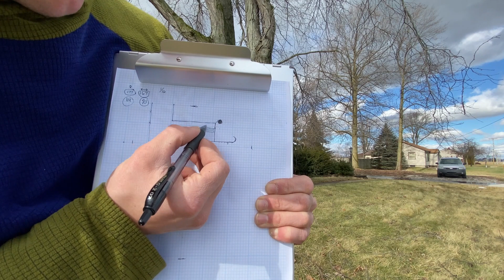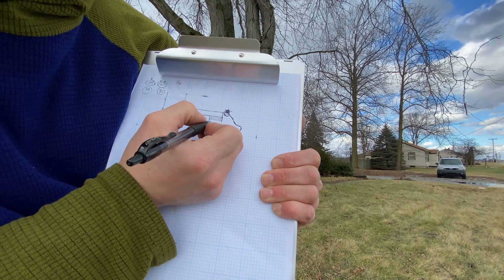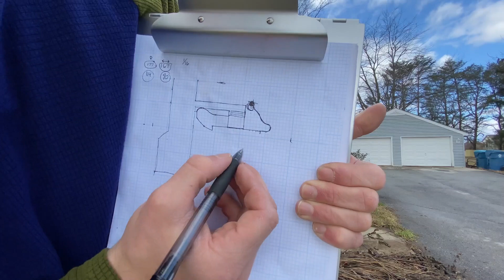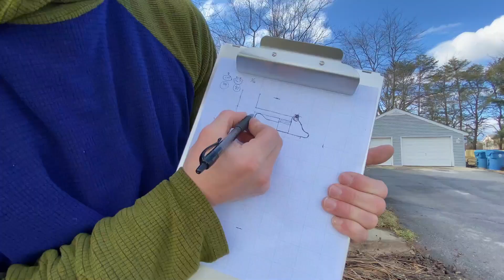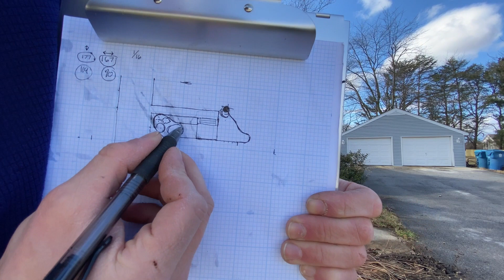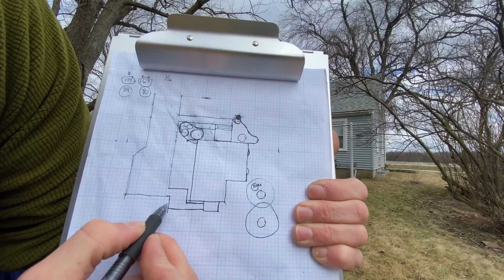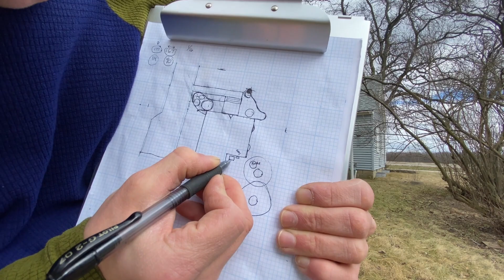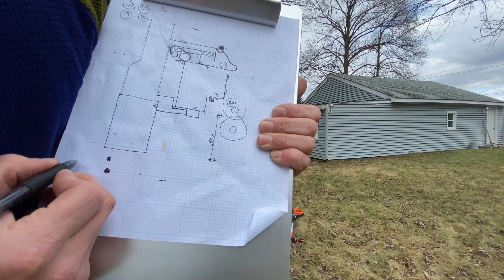How to design your own landscape: making a site plan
If you are a Homeowner, DIY or professional landscaper who wants to do your own landscape the first thing you will need is a plan.
A site plan will be very important as it shows you what already exists in your landscape and you can use it to plan what you WANT to do in the future. A site plan is also crucial to figuring out how much material you will need for your project.

In this video we will walk through how to measure your property and put it on paper using only  grid paper, a pen and a form of measurement. I used a wheel but you can also use a tape measure.

On your grid paper:
Step 1. Measure your total area
Step 2. Find your first prime corner
Step 3. Map all buildings and hard surfaces
Step 4. Map existing landscape beds
Step 5. Locate outlying trees, beds & objects
Step 6. Locate utilities